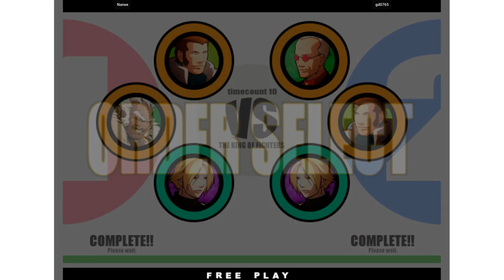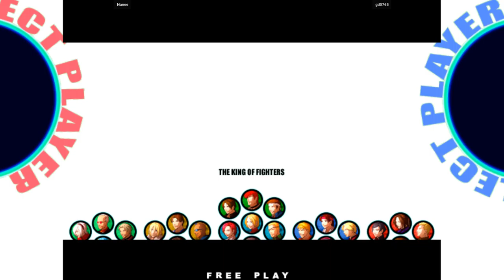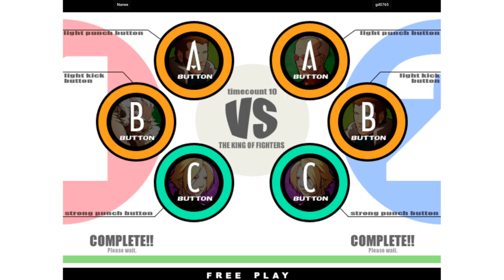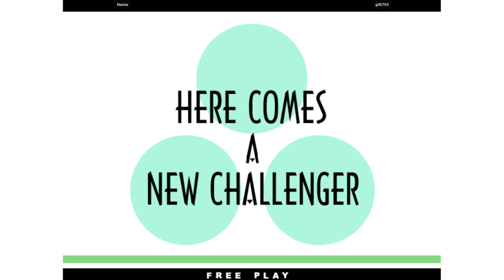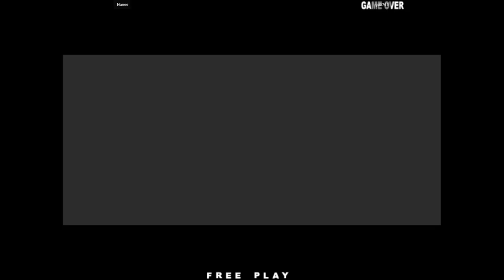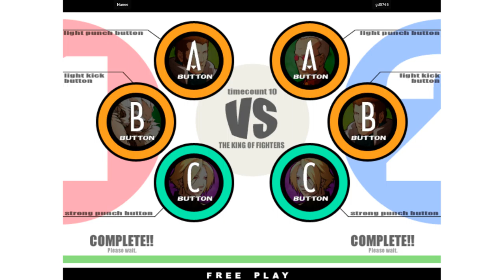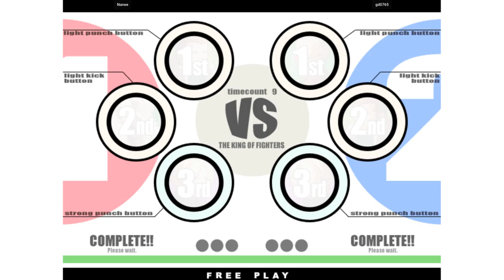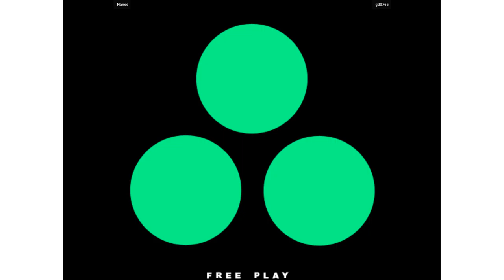Nanee VS gd0765 - King of Fighters XI